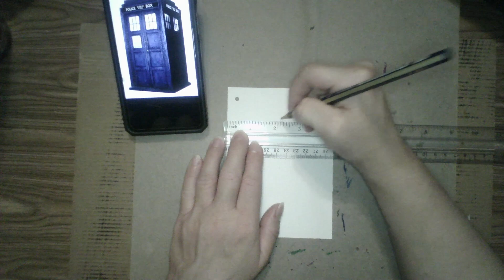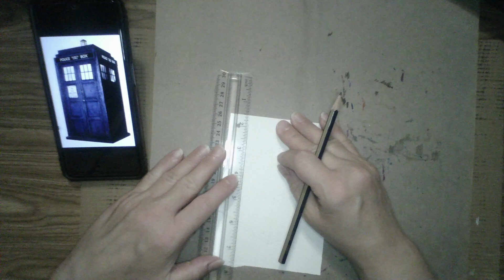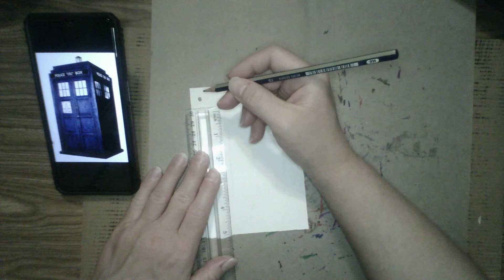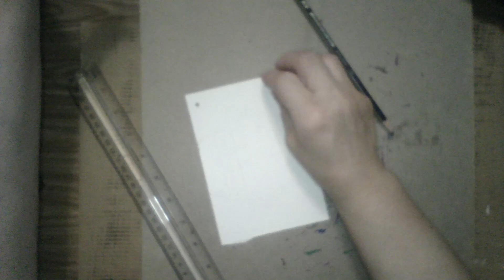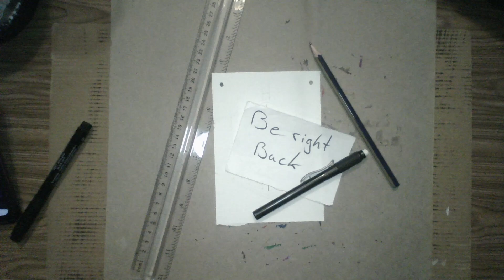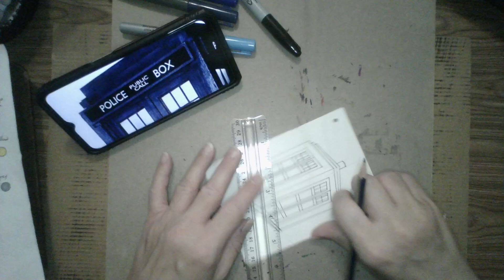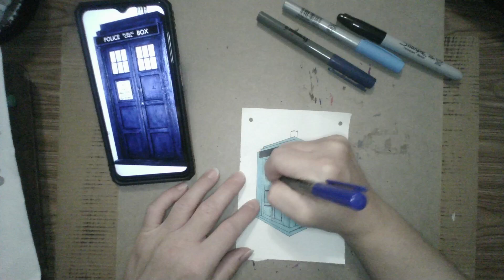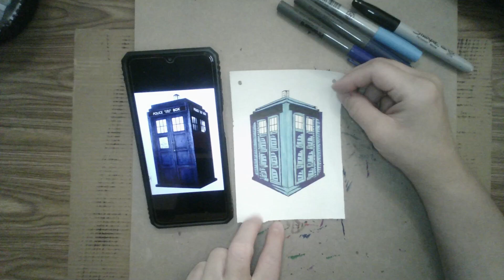Fanart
My version of Doctor Who's the Tardis. Please enjoy!

Materials used:
sketch book paper
2h pencil
Faber-Castell S fine liner

Artist Loft:
sky blue

Premiere permanent markers:
dark blue

Sharpie markers:
black